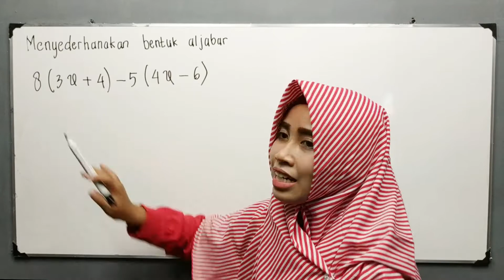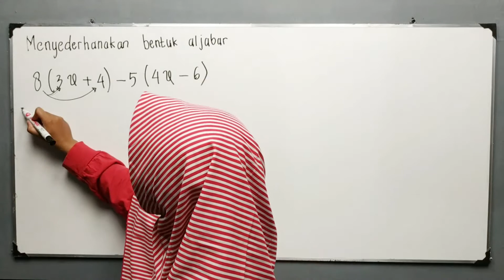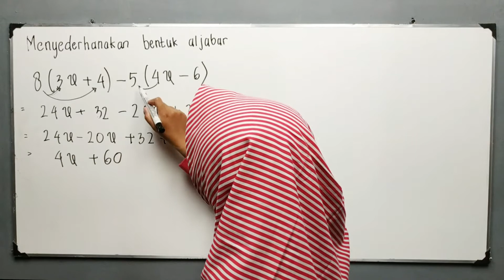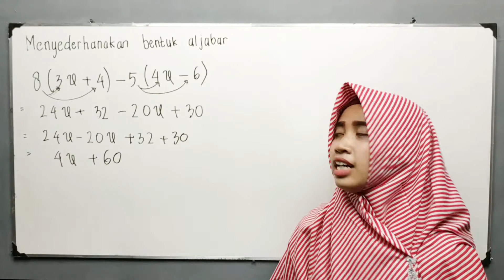CARA MENYEDERHANAKAN BENTUK ALJABAR KELAS 7 SMP || PART #2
RALAT 32 + 30 = 62 YA

JAWABAN 4x + 62

Sederhanakan bentuk aljabar 8(3x+4) - 5(4x-6) ..??